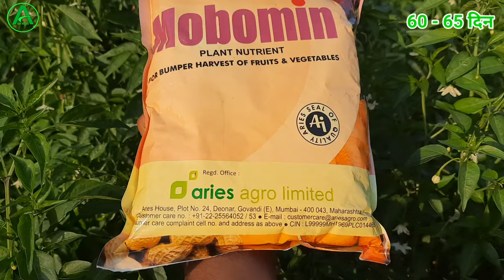आलू में कौन कौन सी दवा का छिड़काव करें || Potato a to z spray schedule 🔥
About This Video :
doston is video mein humne baat kiya hai aalu  ki kheti mein shuru se lekar last tak kon konsi si dava ko chhidkav karna hai jisse ki aap logon achcha paidavar mile fasal ki gunvatta achcha rahe. aur kisi bhi prakar ki rog bimariyon ka prakop na hue puri details mein Aaj hum aalu mein spray schedule ke bare mein hi baat kiye hain main asha karta hun video aap logon ko bahut hi achcha lagega.